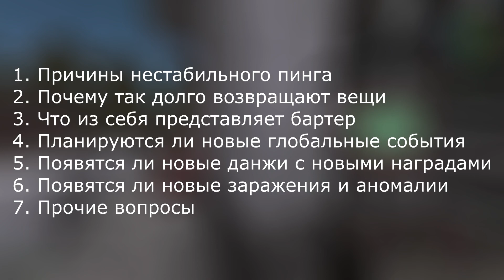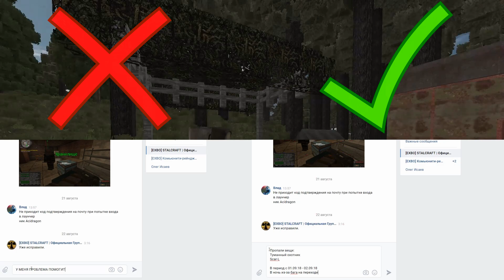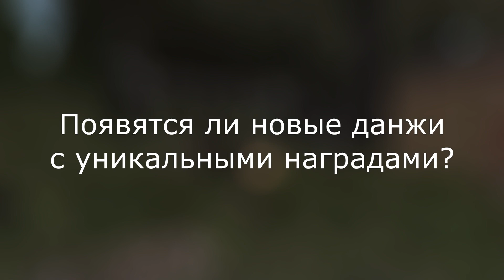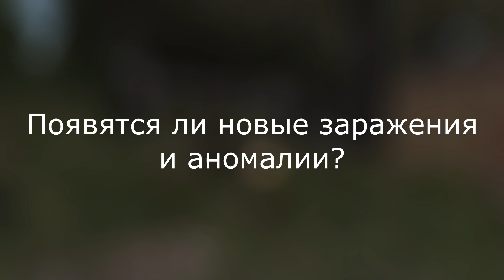Вопросы разработчикам №2 (Stalcraft)